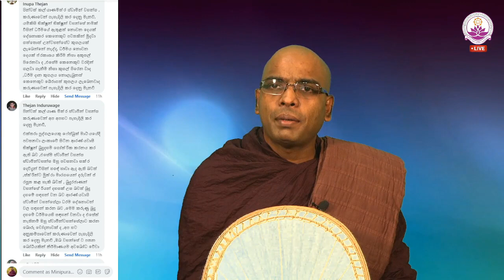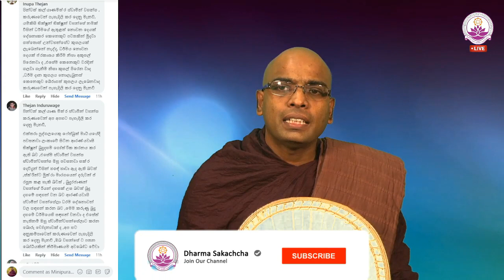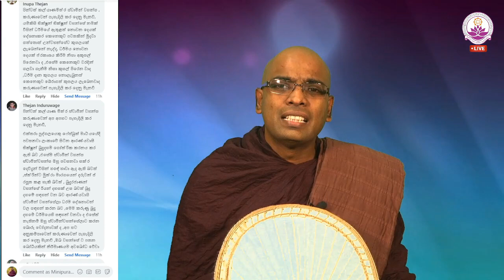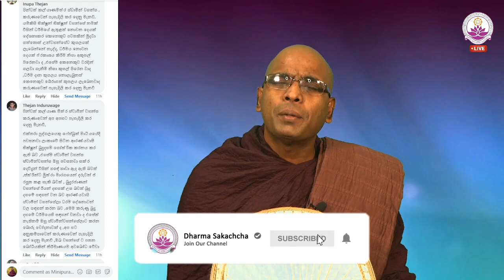මුත්‍ර මාර්ගයෙන් ගැබ් ගන්න පුලුවන් ද?, හඳේ හාව ඇන්දෙ සක්‍රයා ද? - Ven. Thapowanaye Rathana Thero